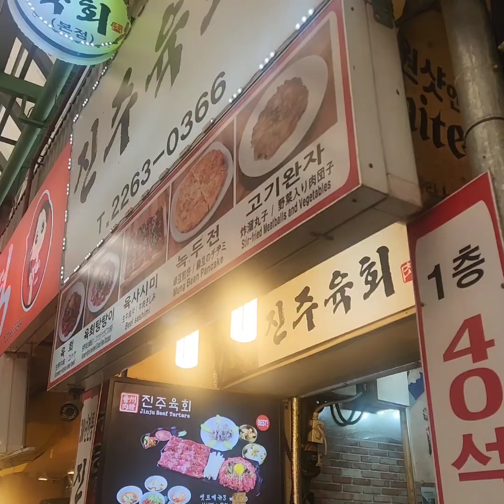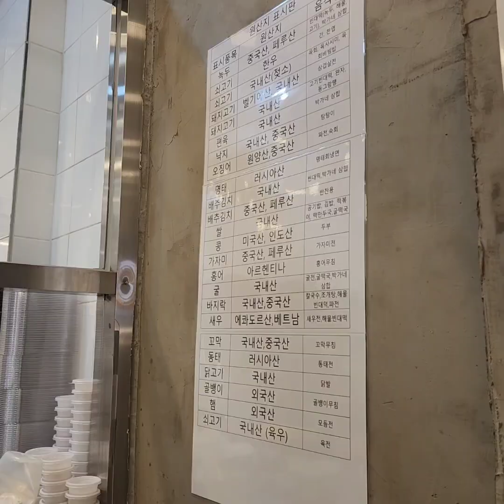금요일 광장시장 낮술 고고